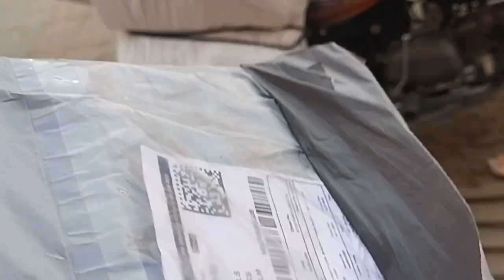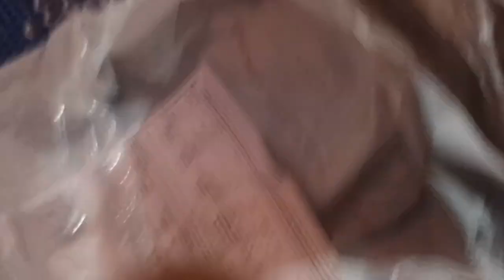16 November 😊song